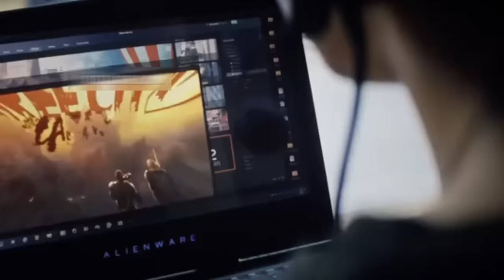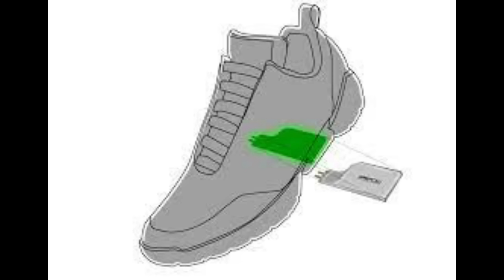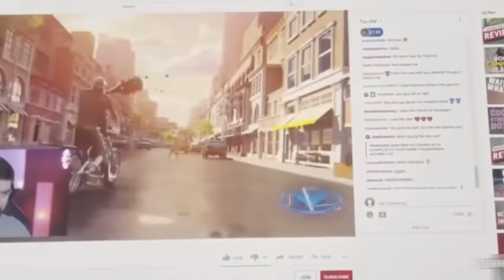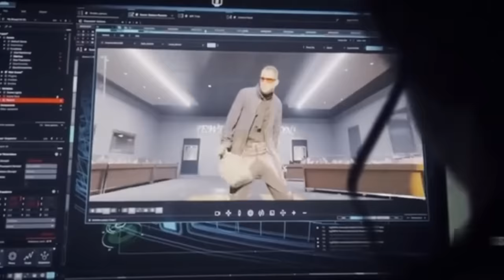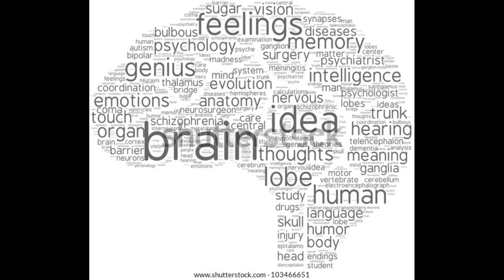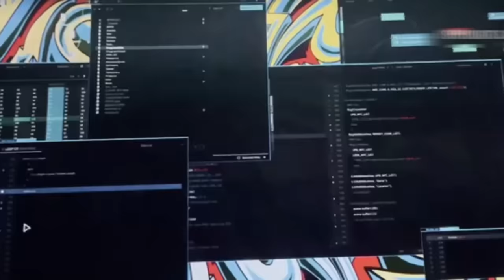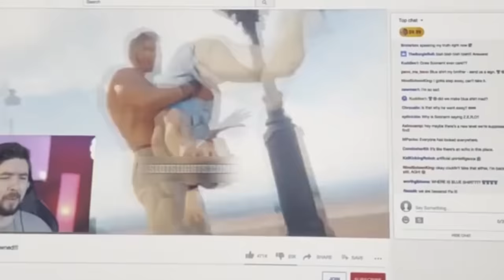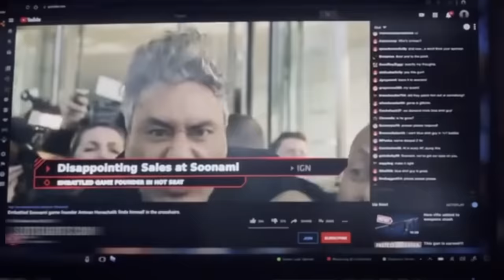Free Guy (2021) Film Explained in Hindi/Urdu Summarized हिन्दी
Free Guy (2021) thriller movie explained in Hindi Urdu. The American fantasy thriller film “Free Guy” story summarized with a full ending in हिन्दी explanation. Plot is about an open World real video game and all its living characters. The main character in this game is "Free guy," who is a background player. He has no role in this online video game, but he aspires to be the hero, or the game's leading figure, and to be successful. This game is created by a small group of developers who manipulate the characters. Observing "Guy," they discover that he has the ability to take action on his own.He is not the central protagonist because he does not participate in the fighting. However, the game's main director prefers him to say to his developers that he is "Guy," which makes the game more interesting and popular around the world.

In the video game where players can go anywhere, "Guy" starts to like a girl character a lot. Because he can think and feel on his own, thanks to his smart design, he doesn't just do what players say. This makes NPC (Non-Playable Character) "Guy" very popular around the world, and leads to making a new game called Free City 2. The person in charge of making the game likes this idea, but the people who make the game don't want to follow his commands. So, the boss goes against "Guy" and sends a very strong character to try and stop Guy. But even with this, "Guy" remains okay.

Later, the head enters the game server, decimating game system. Actually, the game's creator is a criminal, and his destruction of the game server falls into this category as well, so he is apprehended by the police at the conclusion of the story. While Free City 2 cannot be properly created without the addition of coding by the developers. As a result, the game's developers create a new game called "Free Life," which includes "Guy" and other characters.

The story of the movie reveals that everyone should have big dreams and work hard to make them come true. Also, no one should be blamed, but everyone should be given another chance. In my opinion, this is one of the outstanding video game films ever made. In addition, the visual effects are marginally better than those in Ready Player One. This screenplay easily outperformed all of my anticipations. Also, the free guy film's moral and storyline is totally unique, which helped all of us to increase the viewing experience till end and make it more enjoyable to watch. Life is too short to be a supporting character. The world was in urgent need of a hero. So they found a Free Guy. It's a Good Video Game Movie which took the top spot at the box office and special place at people choice.

Credits:
Images and footage Source: 20th Century Studios and Disney,
Director: Shawn Levy
Producer: Ryan Reynolds